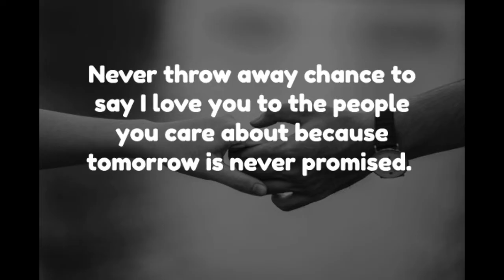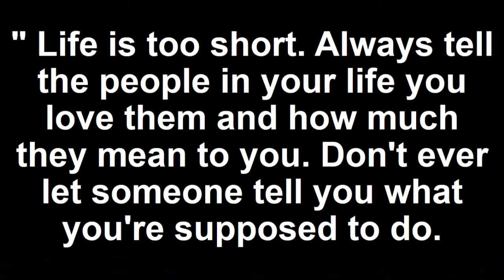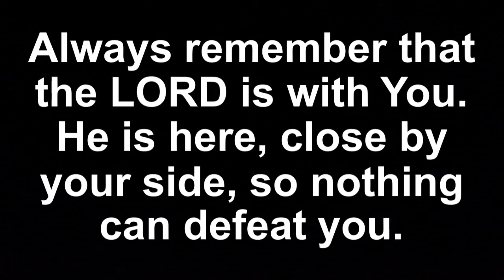This video will make you cry